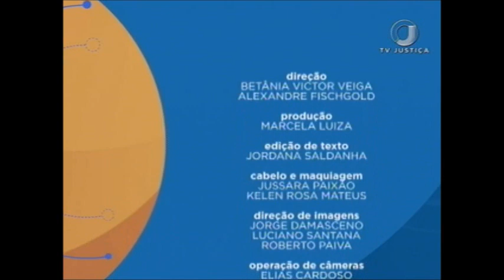Saber Direito Aula - Direito processual para licitações - Aula 2 (02/01/18)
DescriçãoO programa desta semana recebe o advogado e professor de Direito Administrativo Jonas Lima. A primeira aula vai abordar as impugnações, defesas e recursos. Na segunda aula o professor fala dos tipos de controles internos. Na aula três o tema são os Tribunais de Contas. E nas aulas quatro e cinco Jonas trata da defesa concorrencial e ações judiciais.